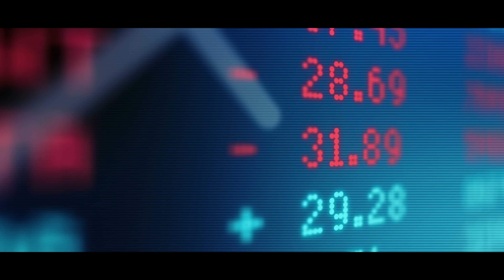Gripen E - The Game Changer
Together we are strong. To develop a fighter aircraft to counter and defeat future threats, cooperation between several operations is needed. In this film, you can learn more about what makes Gripen E unique and a perfect fighter aircraft for Sweden.

We hear from the Chief of the Swedish Air Force and Saab colleagues as they describe the Gripen E's capabilities.